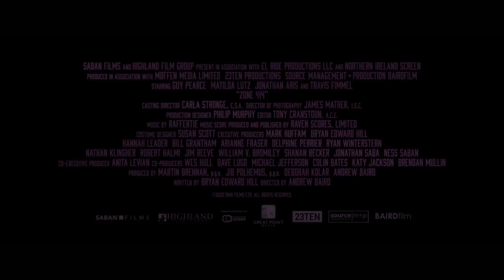ZONE 414 | Official Trailer | Paramount Movies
Now Available in Theaters, on Digital, and On Demand

Guy Pearce, Matilda Lutz and Travis Fimmel star in the sci-fi thriller set in Zone 414, a dangerous, dark colony of humanoids known as “the city of robots.” The colony’s creator (Fimmel) hires private investigator David Carmichael (Pearce) to track down his missing daughter. David teams up with Jane (Lutz), a highly advanced A.I. equipped with the same technology of her fellow humanoids, but with all the emotions, feelings and dreams of a human being. They travel through the city uncovering clues and a crime that calls into question the origins and true purpose behind the city of artificial humans.

Featuring: Guy Pearce, Matilda Lutz, Travis Fimmel